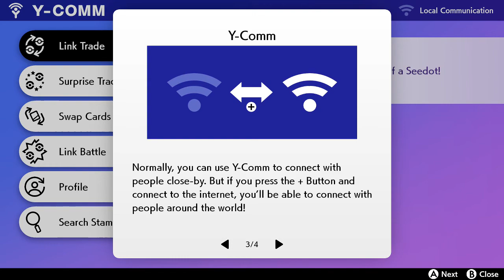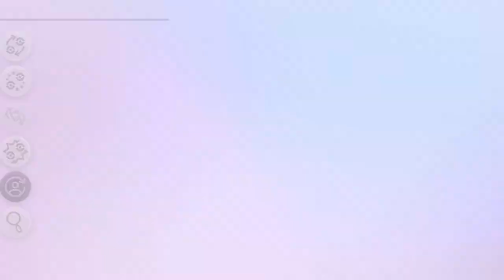Pokemon Sword Walkthrough Part 2 Dynamax Raid Battles